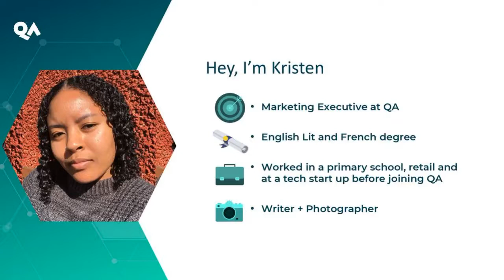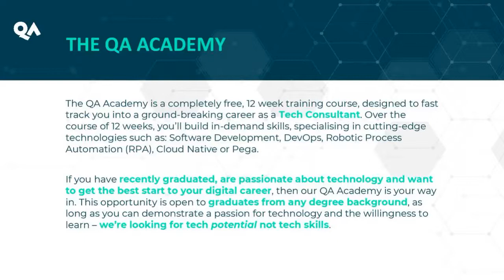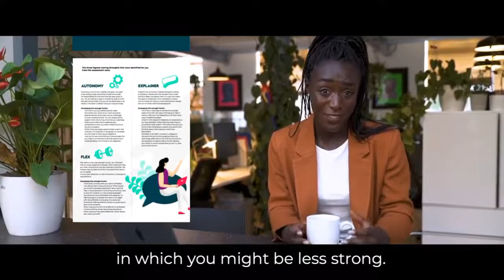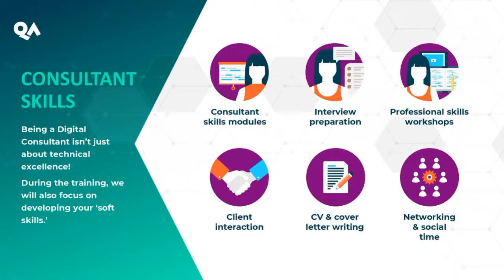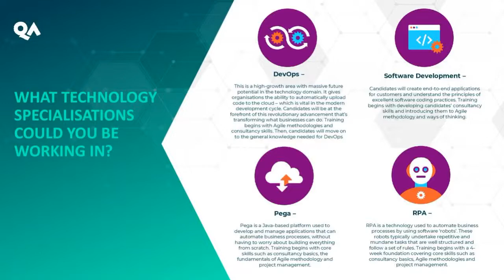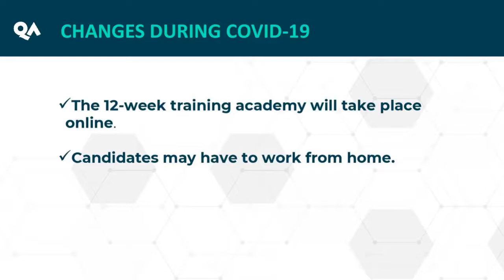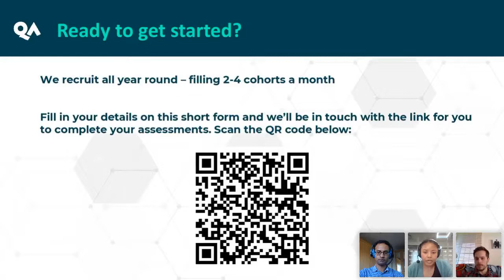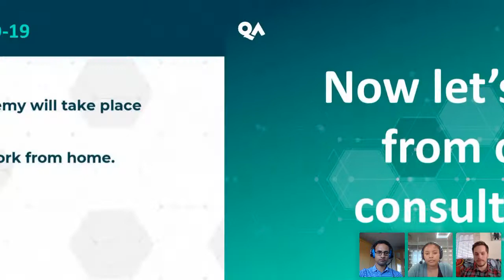NGW2021: QA - Go from grad to digital consultant in 12 weeks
Boasting high salaries and rapid career progression, the UK’s tech industry is growing at a rapid pace. Roles are aplenty and businesses are actively seeking grads with the tech skills and know-how to transform their businesses.

At QA we are helping to fill a huge gap in the market by training and deploying grads from any degree background to be Digital Consultants – and you could be next.

In this webinar, you’ll find out more about the growing tech industry in the UK and how you can get started in an invigorating career as a Digital Consultant with QA.

KEY TAKEAWAYS:
Find out how our free, 12-week training programme can fast-track you into a career as a Digital Consultant with QA
Discover what technologies you could specialise in – Software Development, Pega, Cloud Computing and more
See why our application process is unique – we don’t ask for any CVs or cover letters
Find out which brands and organisations you could be working for
Learn more about your salary and training bursary
Discover your prospects
Hear from some of our consultants about their experiences

PRESENTER DETAILS:
Kristen Bingle – School & University Liaison Officer